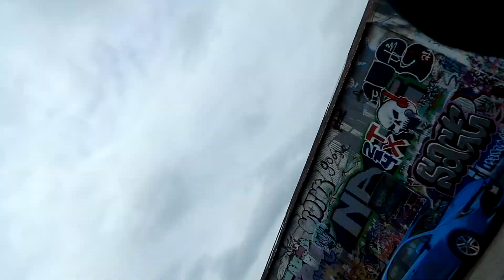Nygma Behind the scenes of Takeover Music Video